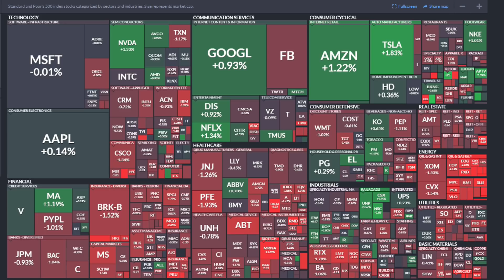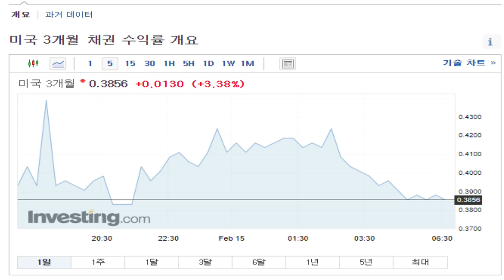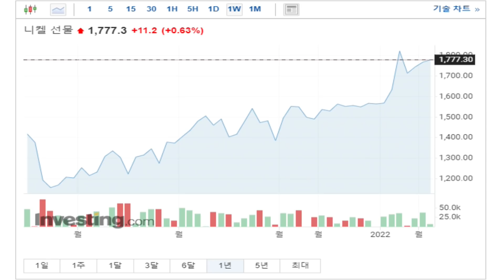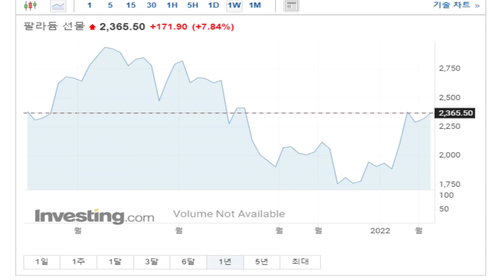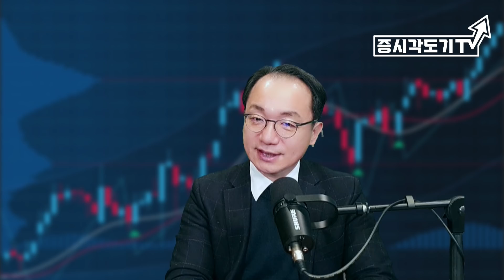[2월15일 미국마감] 채권시장 패닉은 언제 끝날 것인가? 유가 고공행진 지속, 인플레 우려 지속!!